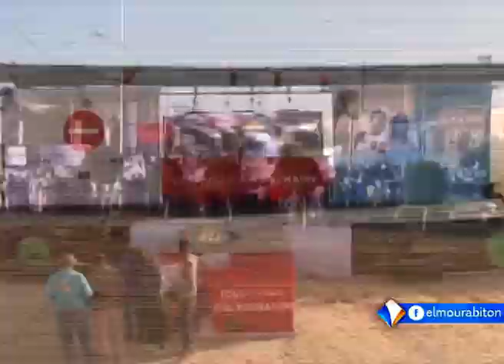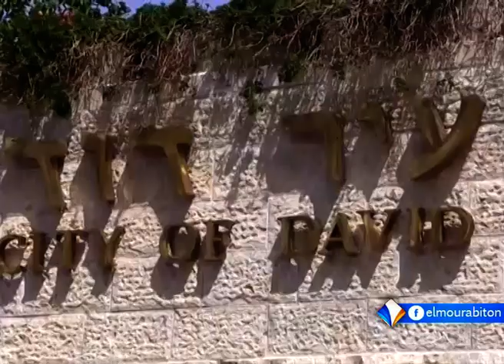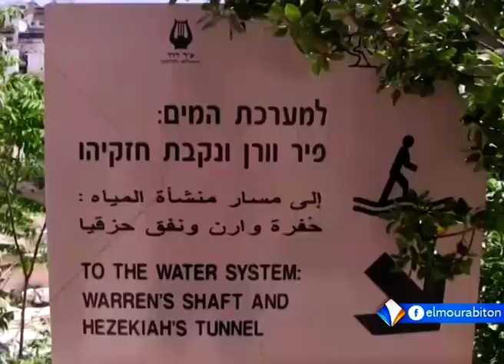نشرة أخبار التاسعة 09-01-2019 من قناة المرابطون.